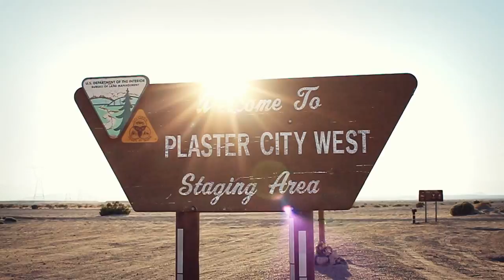Camping Pleasures (Perseid Meteor Shower 2013)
Enjoy the cinematography and feel of being alone in the desert; watching the Perseid Meteor Shower.